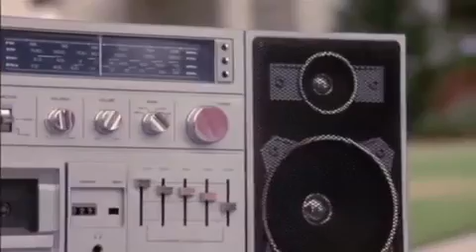Embarrassing white culture moment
lol I love teen witch but this was so corny